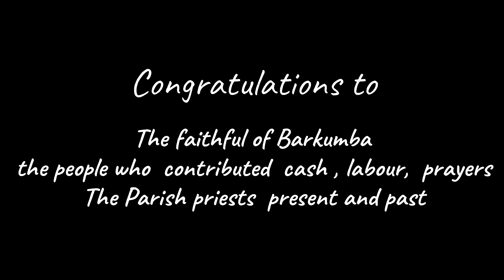BLESSING OF NEW VILLAGE CHURCH: BARKUMBA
Brief History of Barkumba Church
The newly constructed village church at BARKUMBA has been dedicated to ST ANTHONY OF PADUA. The Church was blessed by Most Rev. Vincent Aind, D.D. on June 17, 2024.
In 1982 ARAGATE PARISH was bifurcated from SAMLONG PARISH and it fell under the care of Fr. JOHN JOSEPH OFM CAP.. Initially he repaired the old chapel and later built a church for the faithful which was blessed in 1987.
There were 6 units of ARAGATE PARISH: SIKIDRI-JOBLA, GETALSUD, JONHA, BAHYA, BIT MESHRA AND BARKUMBA-JARATOLI.
In the beginning of the mission, a devout catholic family of late JOHN LINDA, JOSEPH LINDA, DHARAMDAS LINDA AND ENTIRE LINDA FAMILY regularly came together for prayer and worship. It was the goodwill and devotion of late JOHN LINDA that inspired him to take lead in offering hereditary land for the Church for which he faced lot of resistance.
Later under the leadership of late Fr. WILSON ANDRADE OFM CAP.  a small chapel was built for the faithful. The Catechist late CARLUS EKKA AND JOHN LINDA played a significant role in building the Chapel at BARKUMBA.
As the number of faithful increased the then Parish Priest Fr. SANTHOSH D'SOUZA OFM CAP. obtained a permission letter from MOST REV FELIX TOPPO SJ, ARCHBISHOP OF RANCHI ON September 7, 2022 to build a village Church at BARKUMBA.
The local faithful: SANJAY TOPPO (BALU DA) RAJESH LINDA, VIJAY TOPPO ( Catechist) ARVIND TOPPO, JOSEPH TOPPO, AJAY HERUNDAR AND ROSHAN LINDA united and motivated the people and themselves worked day and night for the construction of the Church.
The Parish Priest FR BASIL RUNDA, THE FAITHFUL OF ARAGATE AND BARKUMBA AND CAPUCHIN CONGREGATION OF  ST FIDELIS PROVINCE PLAYED A SIGNIFICANT ROLE TO MAKE THE DREAM A REALITY. The  inaguration and blessing ceremony of the village church on June 17, 2024 is a memorable event for the faithful of BARKUMBA